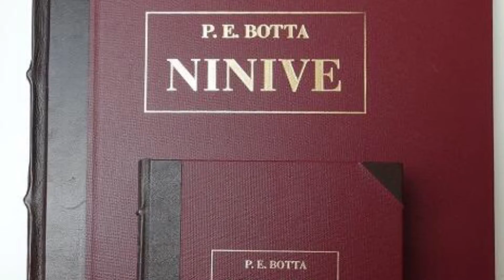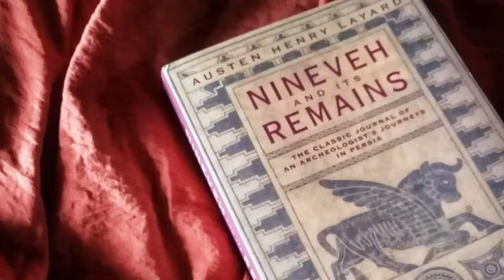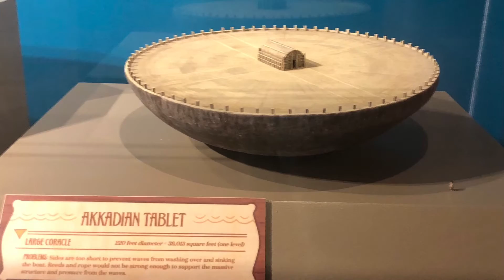Niniva - Biblijska arheologija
Drevni asirski grad Niniva, nazvan je gradom od "tri dana hoda", što je ukazivalo na njegovu nekadašnju veličinu.  Grad je osnovan još u drevna vremena (treći milenijum pr. Hr.), a prvi put se spominje u Svetom pismu u 1 Mojsijevoj 10:11.12.  Grad je smešten na istočnoj obali reke Tigris, nasuprot današnjem gradu Mosulu, trista pedeset kilometara severoistočno od Bagdada, prestonice današnjeg Iraka.

Asirija je tokom, gotovo celog, svog postojanja, bila jedan od najvećih neprijatelja Božjeg naroda, Izraela, i često su asirski carevi napadali i Severno i Južno izraelsko carstvo, da bi krajem osmog veka pr. Hr. Asirija porobila Izrael ili Severno carstvo i raselila deset plemena koja su živela na toj teritoriji.

Knjiga proroka Jone govori o Božjoj brizi za narod Asirije, preciznije za stanovništvo Ninive, koji šalje proroka Jonu da opomene stanovnike grada da se pokaju inače će uslediti njihovo uništenje.  Knjiga kaže da je grad u to vreme brojao oko 120000 stanovnika.  Prorokova misija je bila uspešna, i Ninevljani su se pokajali, ali na žalost, ta poslušnost je bila kratkog veka.

Niniva, kao grad, i Asirija kao carstvo, su uništeni u pohodima vavilonske vojske, krajem sedmog veka pr. Hr. kada prestaje dominacija Asirije u području Bliskog Istoka.  Drevni grad NIniva je pronađena sredinom devetnaestog veka, a u višepokušajnim iskopavanjima učestvovalo je više arheologa među kojima se ističe Ostin Henri Lajard.  U gradu su pronađeni mnogi zapisi, biblioteka cara Asurbanipala, među kojima se spominje mnoge biblijske ličnosti, gradovi i događaji, koji potvrđuju istinitost biblijskog teksta.